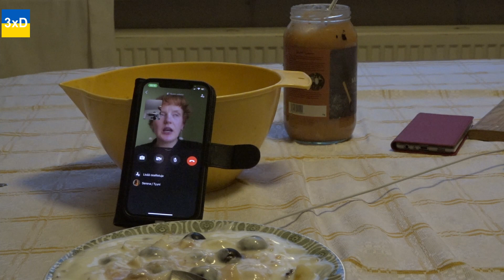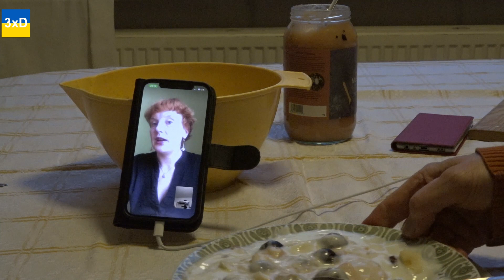3xD-5.9.Year-2/ Marko Junkkari breaths into the microphone like this.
Day 908. Marko Junkkari breaths into the microphone like this.